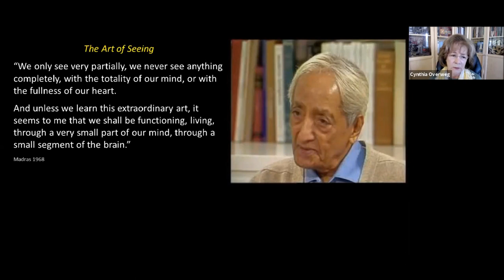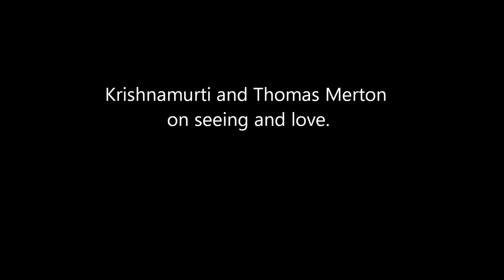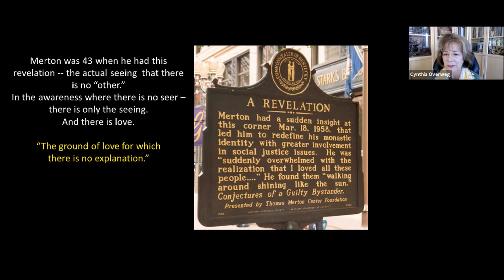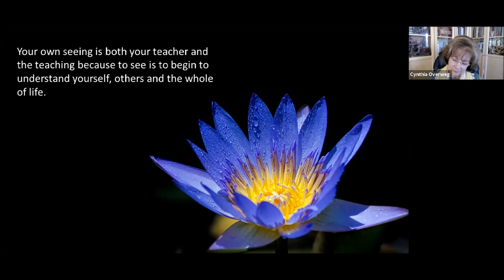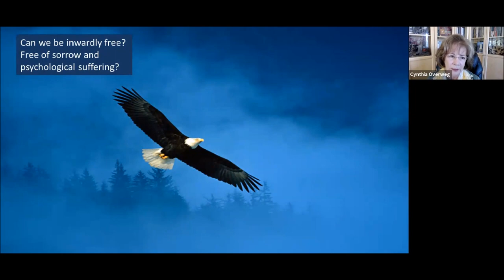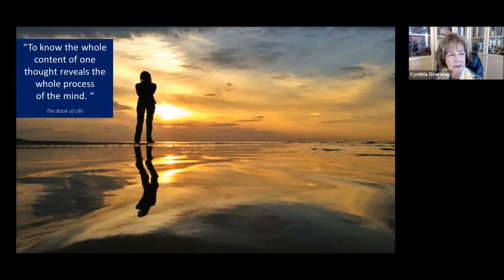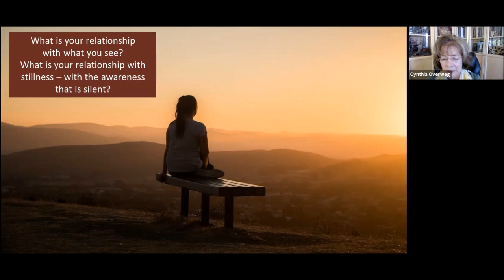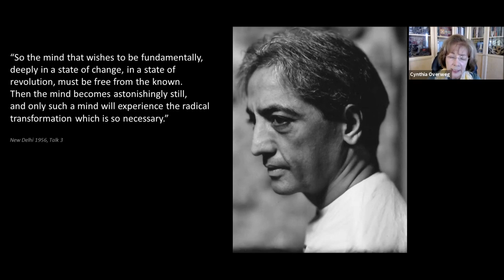THE ART OF SEEING: Part 2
Second session of a workshop with Cynthia Overweg and hosted by KECC.